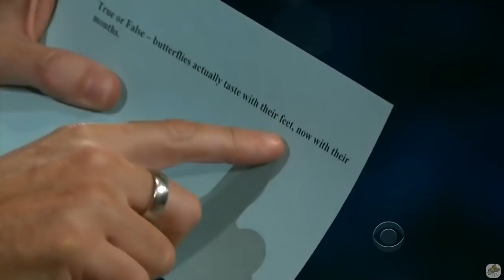Alan Alda - He EXUDES Goodness - 3/6 Visits In Chronological Order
Dudes, I recommend Horace & Pete, Alan Alda is fantastic in it. That's probably the first I've seen of Alan and I'm a fan! He seems to have a good heart like Bill Murray. I was super happy googling whether Alan had been on with Craig, and found that to be the case! Enjoy!